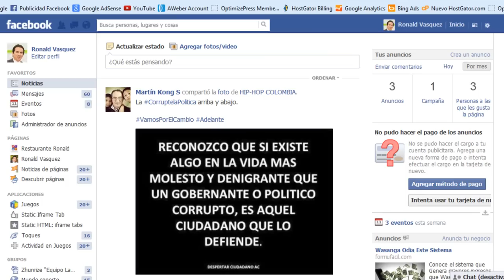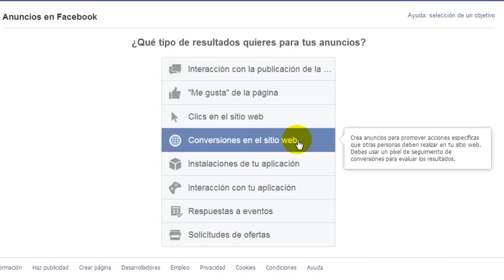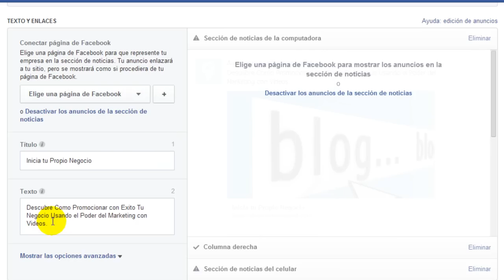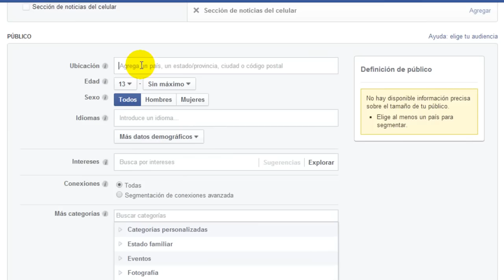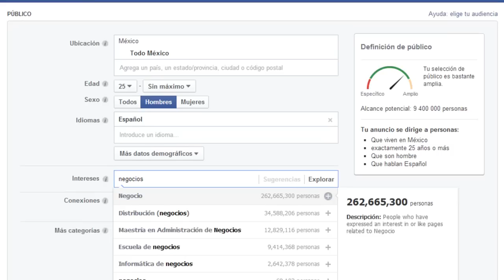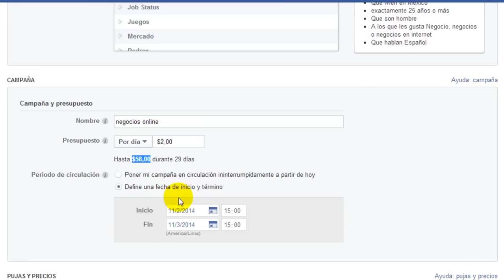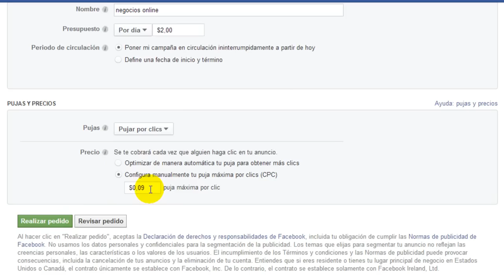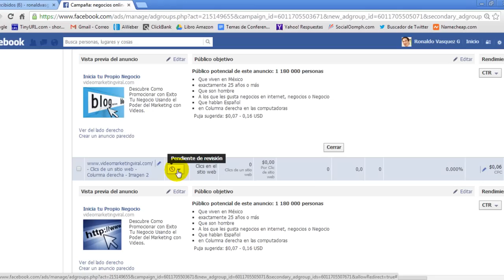Como Funciona Facebook Ads 2019 - Como Crear una Campaña en Facebook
Aprenderás cómo funciona Facebook Ads para invertir en su publicidad pagada. Podrás crear una campaña para promocionar tu negocio a traves de Facebook.